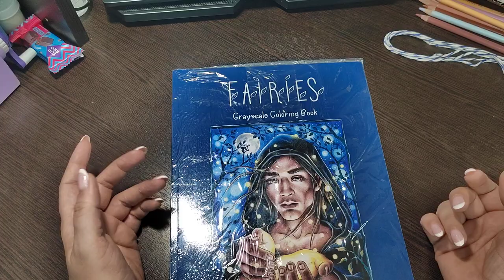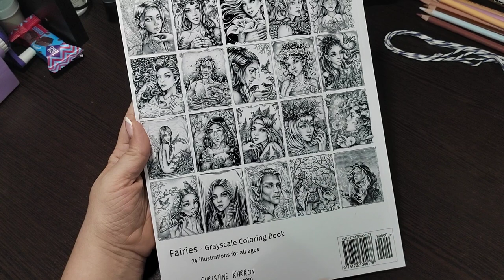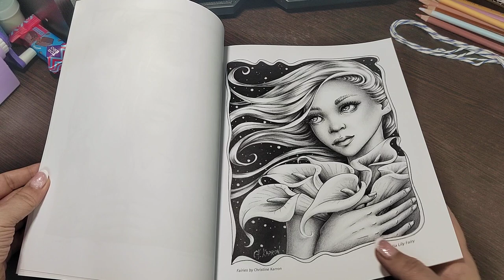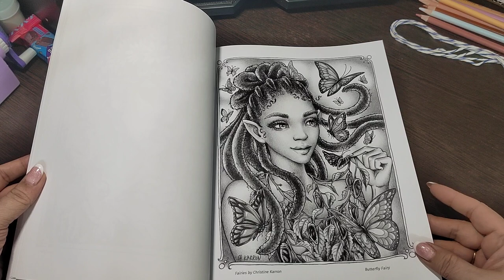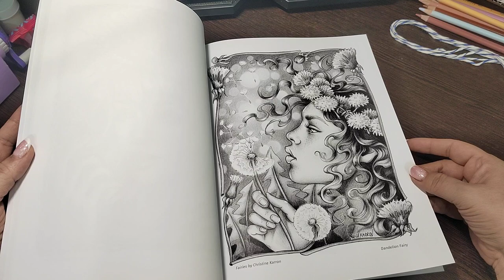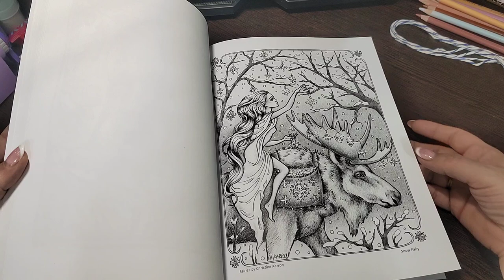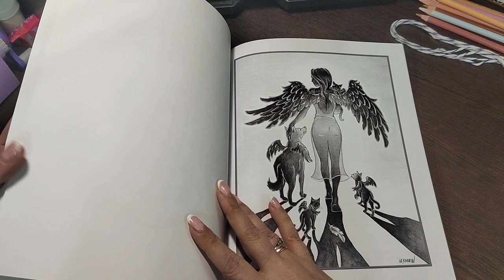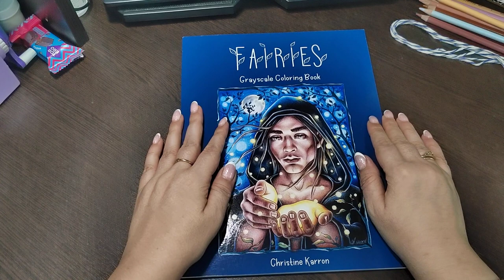ПОЛИСТУШКА№1 FAIRIES\Christine Karron